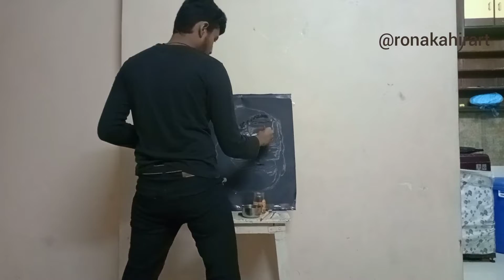Tribute to Lata Mangeshkar Ji | Glitter portrait painting by Ronak Ahir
Orignal credits -
SONG : AGAR TUM SATH HO
SINGER :  ALKA YAGNIK , ARJIT SINGH
LYRICS : IRSHAD KAMIL
MUSIC LABEL : T-SERIES